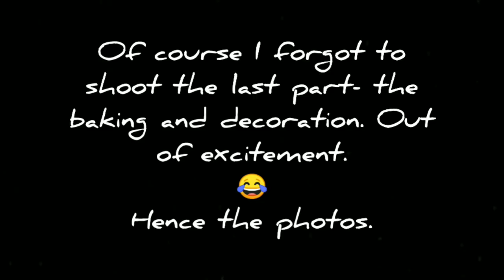ZEBRA WALNUT CAKE VLOG#6 | HOW I MADE IT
Hey Guys!!
It's not the first time I am baking but it's definitely the first time I am sharing my recipe with you guys. Presenting before you, my very own cooking vlog.
It's been some time since I have uploaded videos but here I am now  with a very different one. All through the lockdown I have been posting pictures of food items that I am preparing at home and I finally decided that I should shoot one. So this time, I baked the Zebra Walnut Cake. Hope you guys enjoy watching it!
It's difficult times around and I hope all of you are safe at home. We can only pray for the best and hope that the world becomes a healthier place after all of this is over. Stay positive and Stay safe. Best wishes to everyone.

Song Credits
Song: Memories
Artist: Maroon 5
Song: Back to you
Artist: Selena Gomez